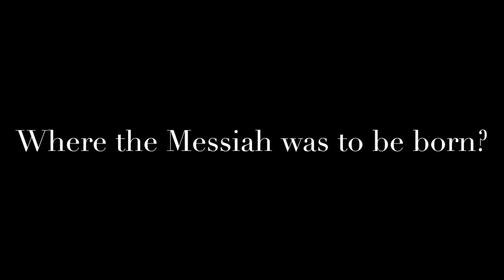Wise men adore Jesus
Wise Men Adore Jesus - Matthew 2v1-12
Dr Beth Hume
Church Service